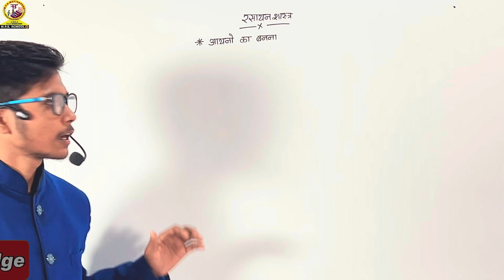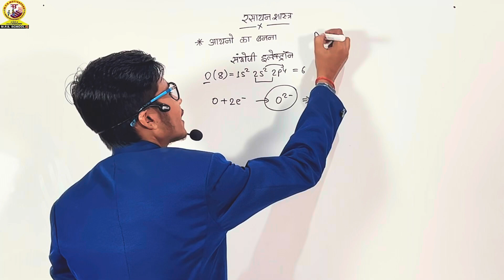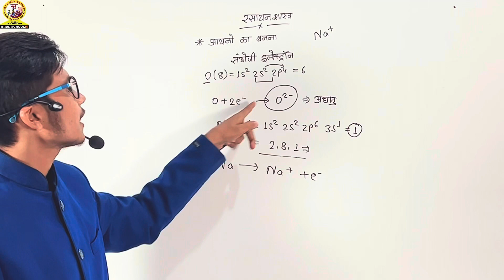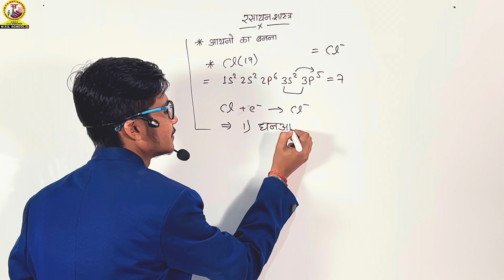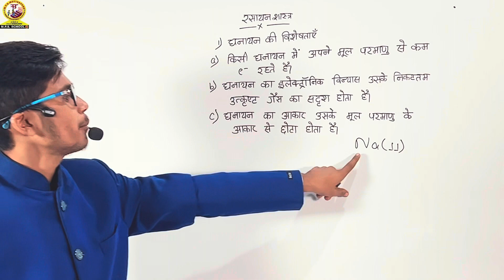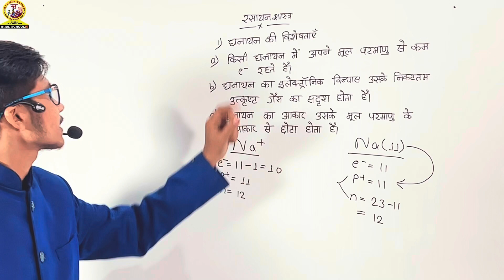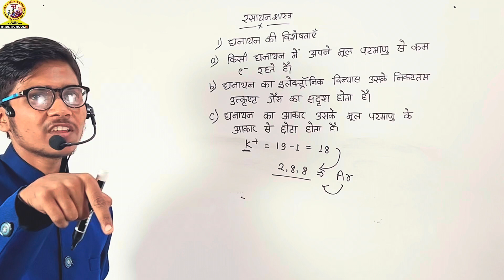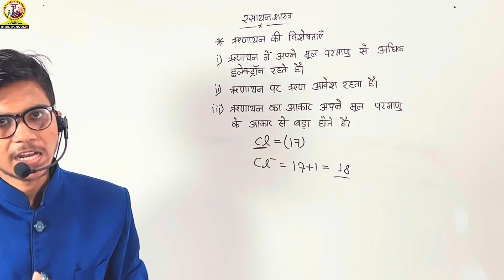आयन | धन आयन और ऋण आयन | रसायन शास्त्र वर्ग 10 | धातु और अधातु Part 12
आयन किसे कहते हैं? आयन के कितने प्रकार होते हैं? आयन | धन आयन और ऋण आयन | रसायन शास्त्र वर्ग 10 | धातु और अधातु Part 12
धनात्मक और ऋणात्मक आयन
Positive and negative ions
संयोजी इलेक्ट्रॉन
Valence Electron
Chemistry Class 10 | Metal and Non Metal |

विज्ञान वर्ग 10
रसायन शास्त्र वर्ग 10 | अध्याय 3 |
Chemistry Class 10
Chapter 3 | Metal and Non-Metal | धातु और अधातु |

Ions positive and negative ions |
Examples |